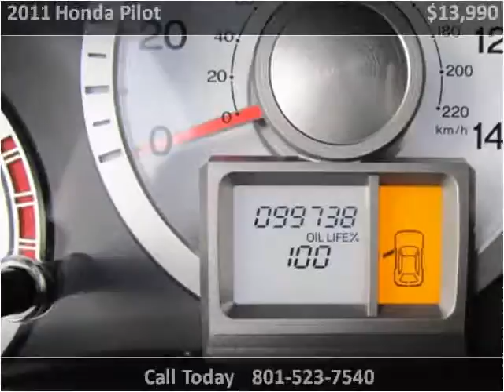2011 Honda Pilot Used Cars Salt Lake City UT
This 2011 Honda Pilot is available from Fairway Auto Sales.